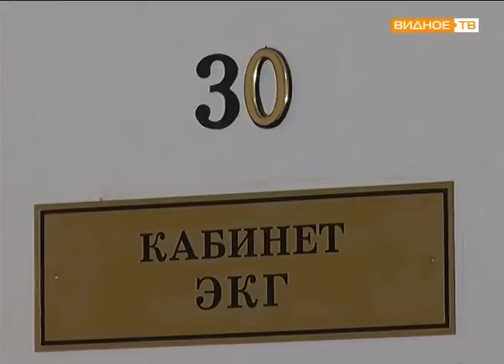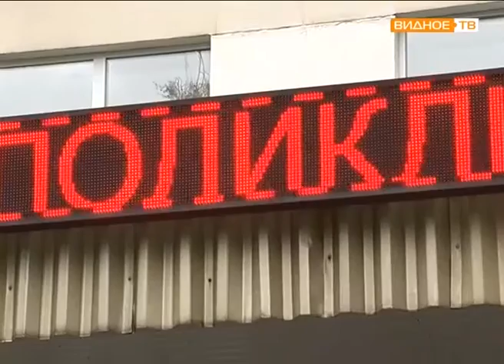"Будьте здоровы!" - диспансеризация населения